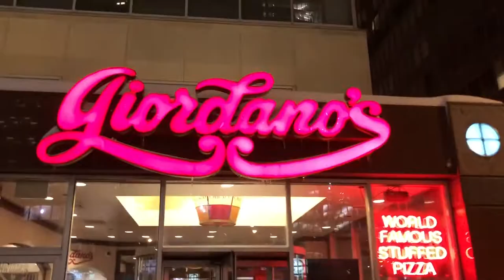I Fell in A Pool Of Snow!